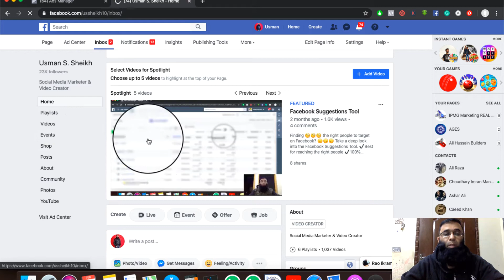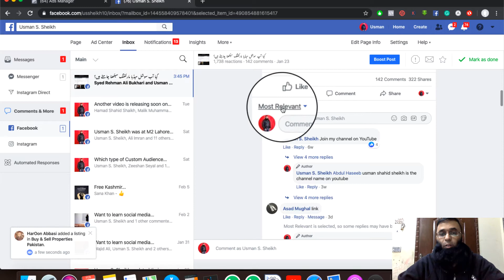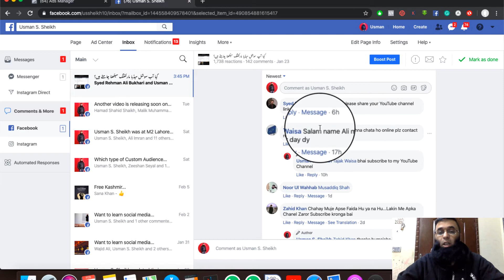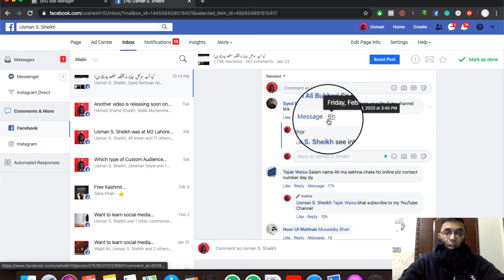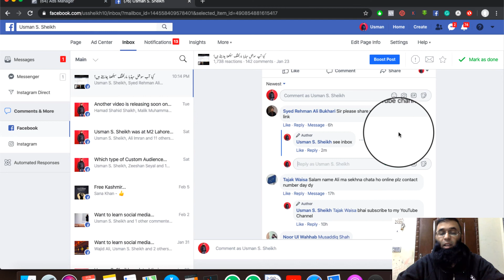"Facebook engagement tips" 2020 in [Urdu] [Hindi]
In this video, I will walk you through "Facebook Post Engagement". How to comment and reply to Facebook Sponsored Post, by using this method we can increase post engagement on our posts and can reach potential customers.

This is useful for both Organic and Paid Reach on Facebook.

I might get some money if you will buy from the following Amazon links:

MacBook Air
Camtasia Studio to record screen
Huawei Y7 Prime 2019